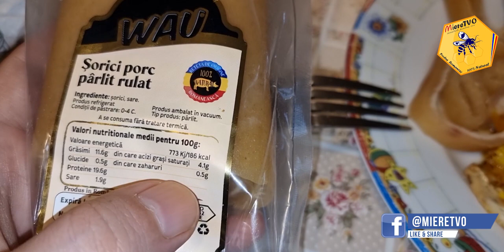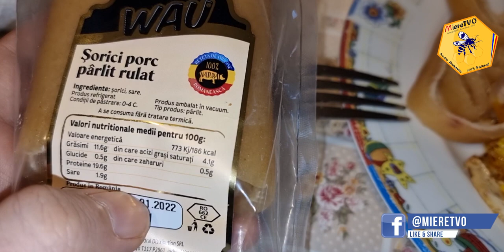DIETA ROMANEASCA | TOATE MESELE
1. Daca vrei sa te faci URS trebuie sa vezi si celelalte clipuri de pe canalul MiereTVO​ din listele OTTOslabeste , OTTOmananca​ si
2. Poti sustine canalul MIERE TVO sa creasca printr-un like, comentariu, abonare sau distribuire.
3. Lasa un comentariu si promit ca il citesc si iti raspund.

1. Pulpa de Catina cu Miere